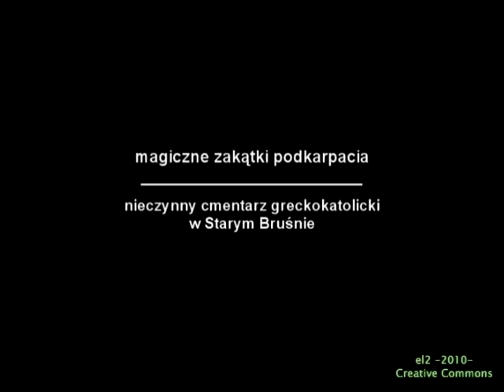Stare Brusno - opuszczony cmentarz w lesie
Stare Brusno to obecnie nieistniejąca wieś znana niegdyś z rzemiosła, jakim się trudnili jej mieszkańcy, a mianowicie byli wytwórcami krzyży i nagrobków, które do dziś stoją na zapomnianych i opuszczonych greckokatolickich cmentarzach. Materiał do produkcji pozyskiwano z pobliskich kamieniołomów. Natomiast w lesie na terenie niegdysiejszej miejscowości zachował się piękny cmentarz jej gdzie można w pełnej krasie podziwiać kunszt bruśnieńskich rzemieślników.